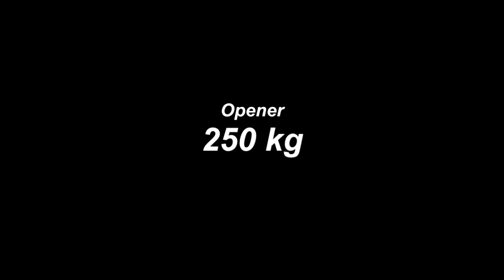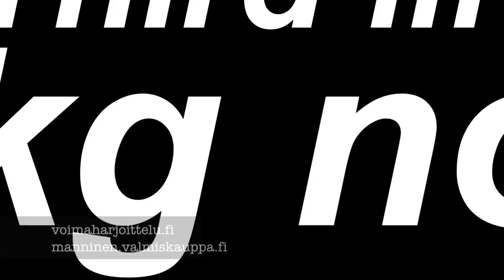Raw bench competition @ ravintola Basso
This was my last training to RAW-final